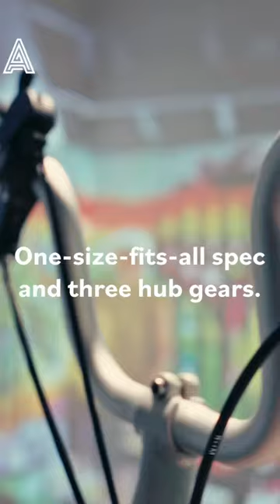Brompton A Line